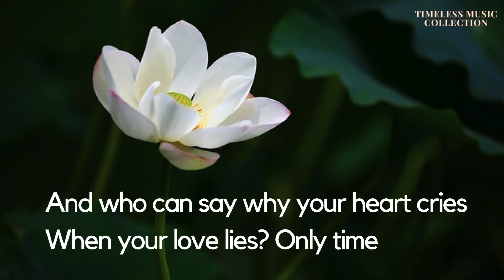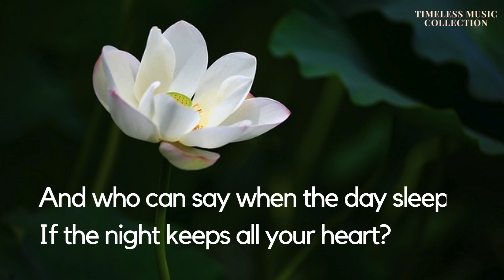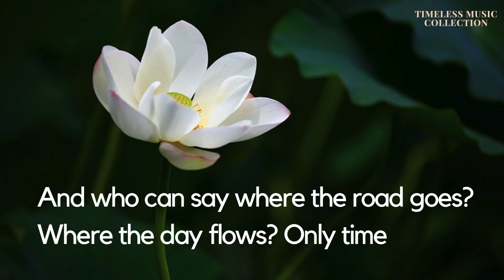Only Time ~ by Enya (with Lyrics)